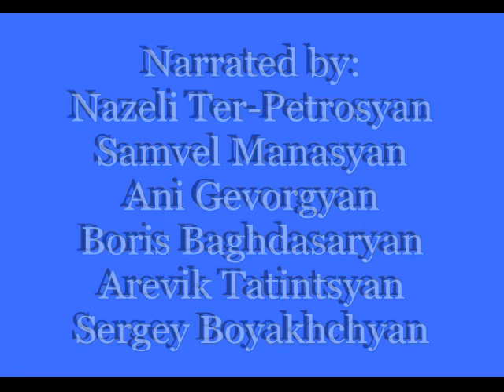Tavush province ext